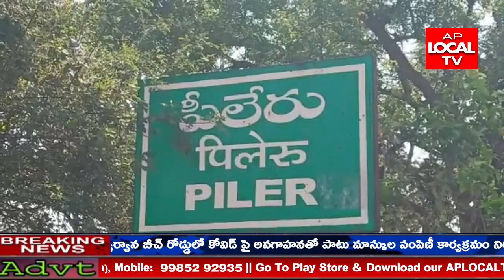చిత్తూరు పీలేరు మండలం,ముడుపుల వేముల గ్రామం తిరుపతి శ్రీవారి పాదాల చెంత నుండి సైకిల్ యాత్ర చేపట్టారు